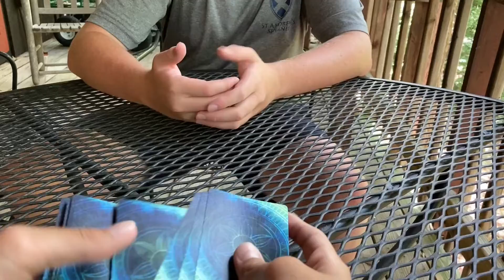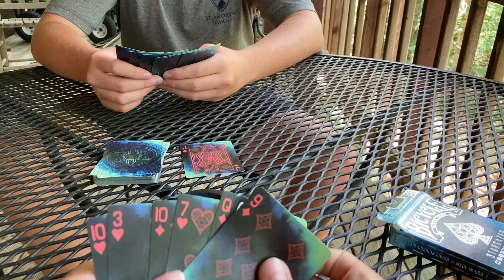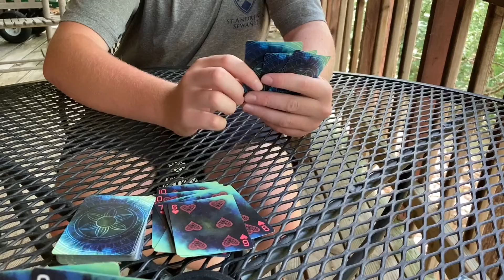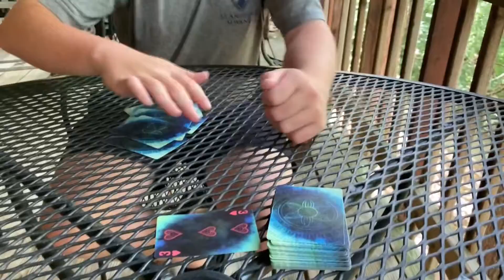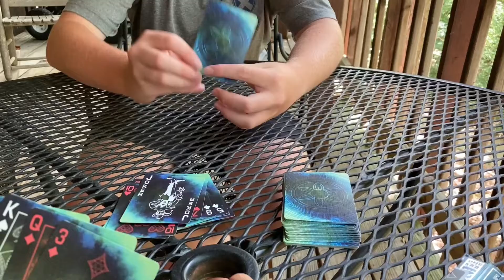An all original card game! - Rigged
I created an all new card game and thought I might share it with you guys!